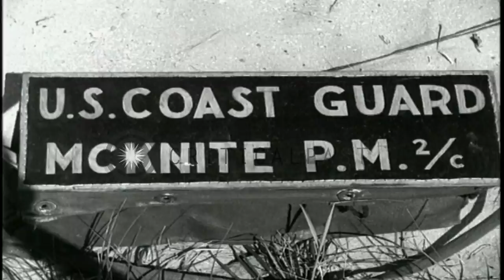A tank retriever, DUKWs, Army trucks and bulldozers as Allied troops establish a ...HD Stock Footage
A tank retriever, DUKWs, Army trucks and bulldozers as Allied troops establish a beachhead at Normandy.

Allied troops establish a beachhead at Normandy. A tank retriever makes a left turn as a DUKW (amphibious craft) drives by. 6X6 Army truck driving up the beach. DUKWs and bulldozer on the beach. Crafts in the background. A Military Policeman (MP) in a trench coat holding a rifle. Soldiers march in the background. Location: Normandy France. Date: June 1944.

57,000+ broadcast-quality historic clips for immediate download.